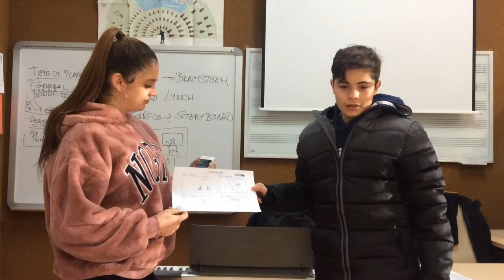Creación de Ideas 2º A. IES Arturo Soria. Madrid